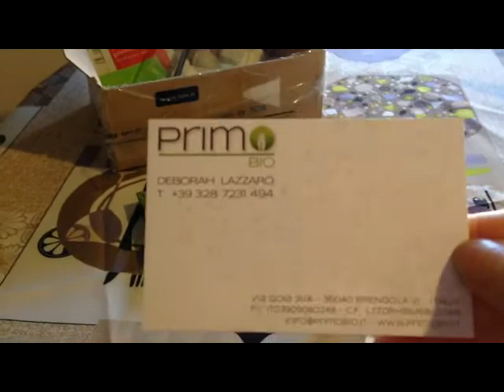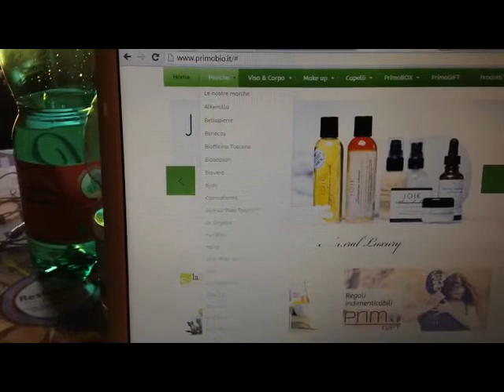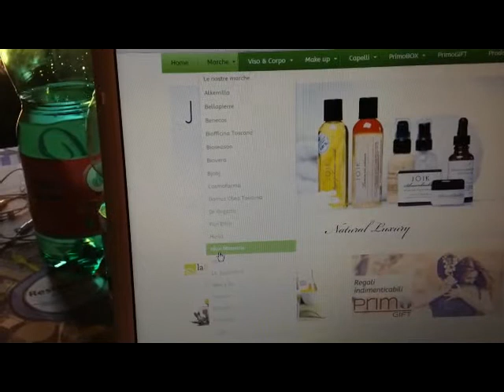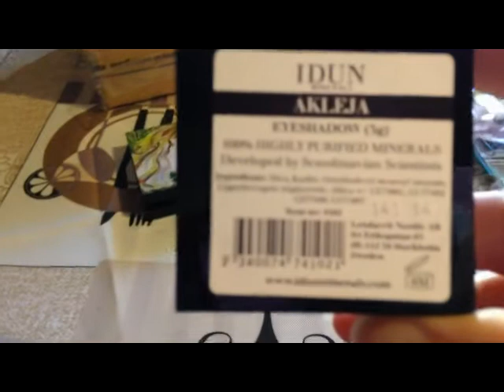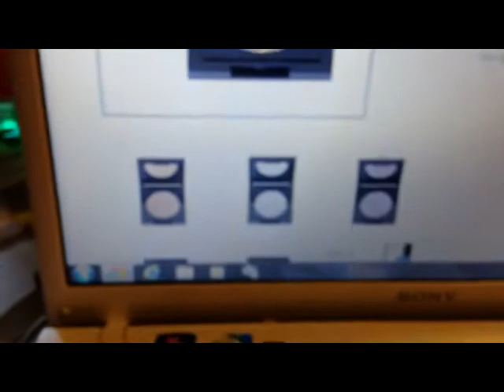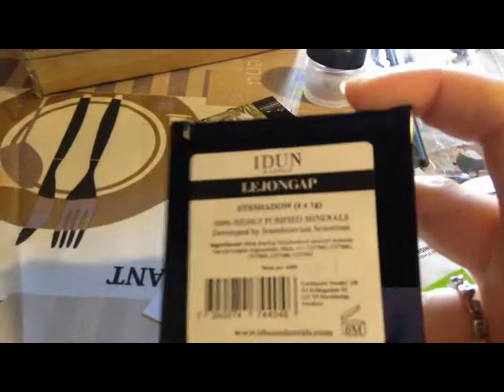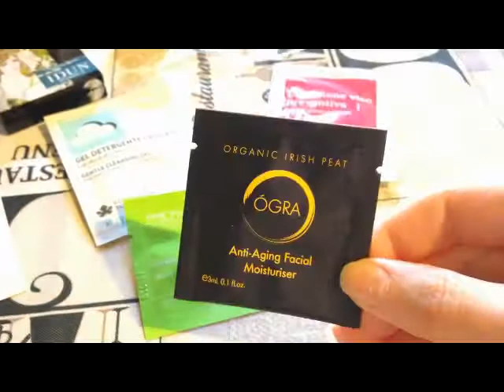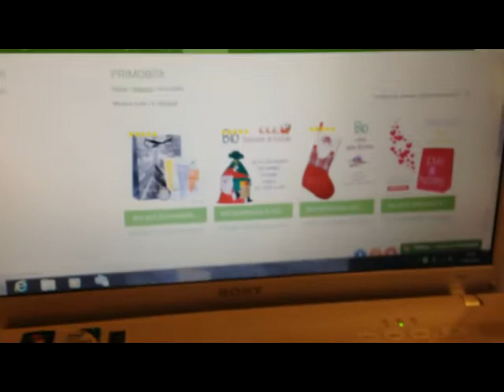mini Haul IDUN Minerals | PrimoBio | spiegazione sito & biobox ;) 2015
SALVE YOUTUBE :) HY YOUTUBE :)

ADORO Macrolibrarsi, QUESTO SITO ha MIGLIAIA di marchi e MILIONI di prodotti !!! Qui acquisto Eco Bio COSMESI/ Make Up & cibo biologico & Integratori ;) si trovano anche elettrodomestici come Estrattori di Succo, ma anche cristalli per cristalloterapia & chakra, anche gioielli con pietre dure e tanto altro ( spedizioni GRATIS x ordini +29 euro / contrassegno GRATIS, VELOCI COME IL FULMINE con GLS ;)

I'm a make up artist and (almost) a beautician ;)